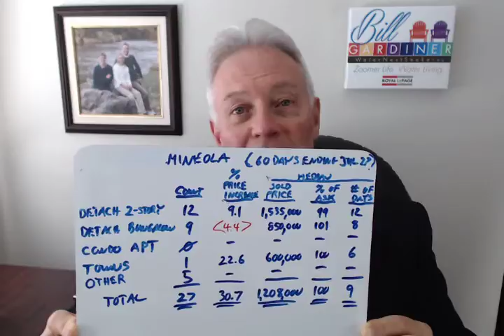Market Update - Mineola (Jul-16)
Bill zero's in on the Community of Mineola in South Mississauga, providing his 3 min market update as of Jul 27-16.

For information on Bill Gardiner's written Guarantee Programs, order a Free Report. NO Gimmicks!
- For Sellers - Your Home Sold Guaranteed for a price and terms acceptable to you... Or We'll Buy It!*,
- For Buyers - Love Your Home Guaranteed for 18 months... Or We'll Buy It!*,

Bill's never been rated anything less than 5-stars-out-of-5 for Results, Service, Value-for-money and Communication by his past Clients. See all of Bill's Google Plus Reviews and learn by reading their comments.

Watch videos of Bill's past Client's telling their experience having Bill in their court, in their own words,

Bill is focused on the Lake Ontario waterfront communities of Mississauga (e.g. Port Credit, Lorne Park, Clarkson, Mineola and Lakeview), Oakville, Burlington & West Toronto, in Ontario Canada

Bill Gardiner REALTOR®, Realtor®
Your Dream. Your Home. Your Life!
Royal LePage Real Estate Services Ltd., Brokerage
1654 Lakeshore Road West
Mississauga (in Clarkson Village)
Ontario, Canada L5H 4K4